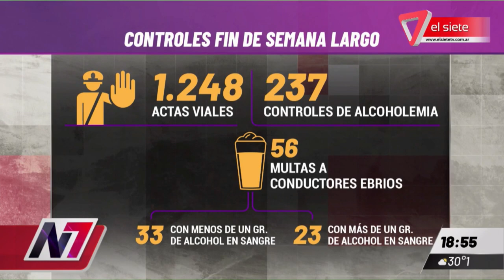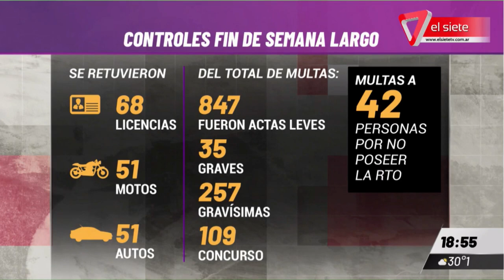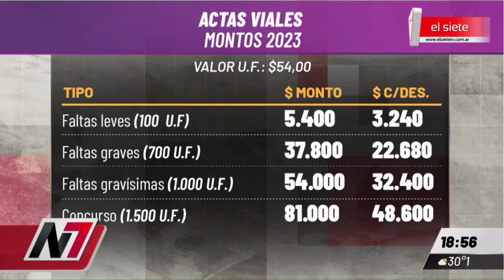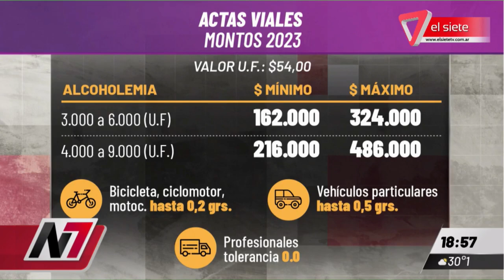👉LA POLICÍA REALIZÓ 1.248 ACTAS VIALES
Se desarrollaron 237 controles de alcoholemia.
En los operativos se multó a 56 conductores por manejar bajo los efectos del alcohol: 33 con menos de un gramo y 23 personas con más de un gramo de alcohol en sangre.